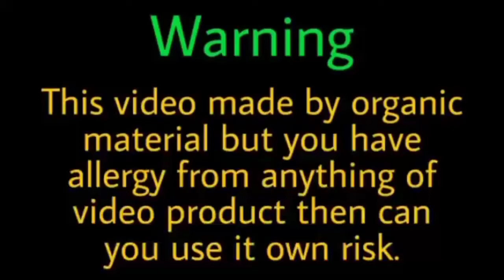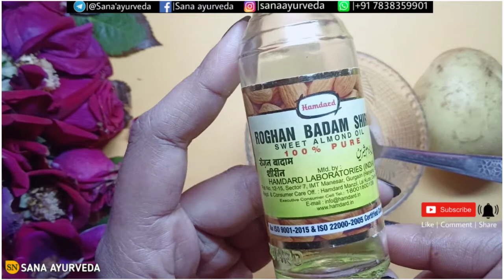Potato: क्या आप गंजे हो रहे हैं तो इस तरीके से आलू का रस लगा ले। बाल दुगनी Speed से उगने लगेंगे।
Hi

My phone_👇

👉Aj ki video ke liye apko koi bhi questions puchhna hai to aap
WhatsApp kr sakte hai iss no. Pe👇

Or apne pyare pyare comment karna na bhule...